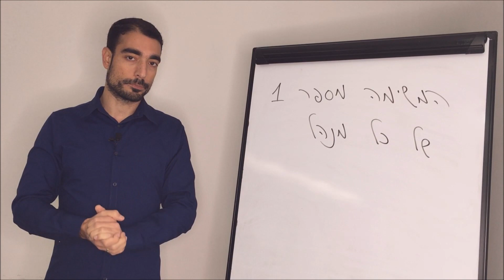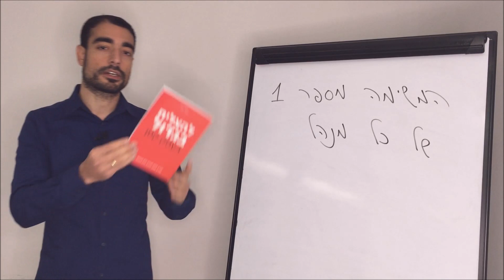איך לנהל עובדים נכון - המשימה מספר 1 של כל מנהל